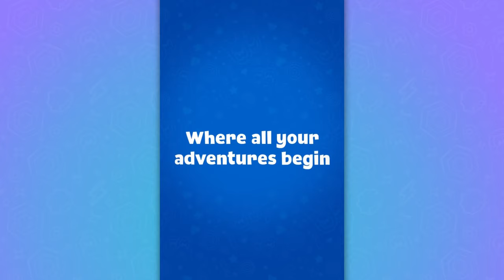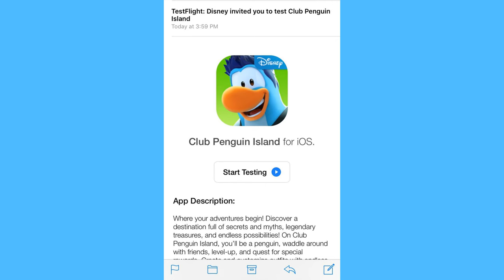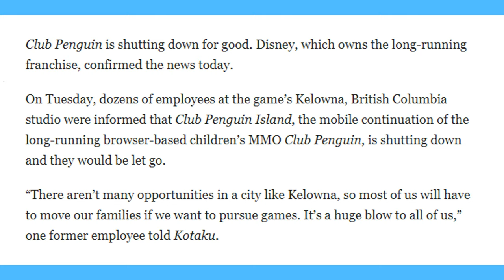Penguins, Rebooted - The Birth And Fall Of Club Penguin Island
Documentary about Club Penguin Island, released on the 3rd anniversary of it's closure.

Club Penguin Island (formerly known as Project: Super Secret until November 2016) was a massively-multiplayer online role-playing game (MMORPG), and the successor of Club Penguin. The game was released worldwide on March 29, 2017 and was created by Disney Canada Inc. The game was discontinued on December 20, 2018. However, it is still playable in an Offline Mode from December 21, 2018 onward.

Directed By:
Andrew Mark Nick
Ben Schermann

Waddle On!